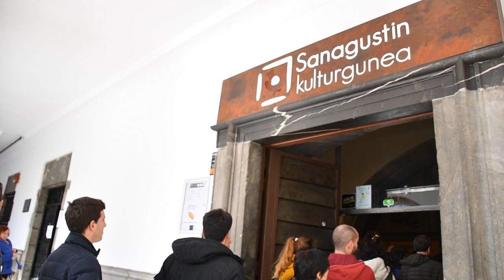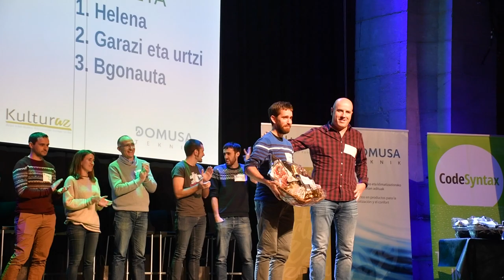Eneko Agirrezabal 'Egunean Behin' finalaren irabazlea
| Eneko Agirrezabal izan da Egunean Behin 2019 Finaleko garailea. Azpeitiko Sanagustin kulturgunean jokatu da. 102 lagunek parte hartu dute codesyntax
 enpresak garatutako joko arrakastatsuaren lehenego finalean.